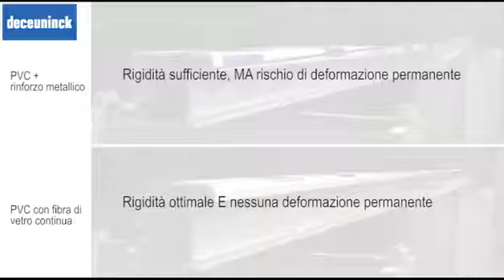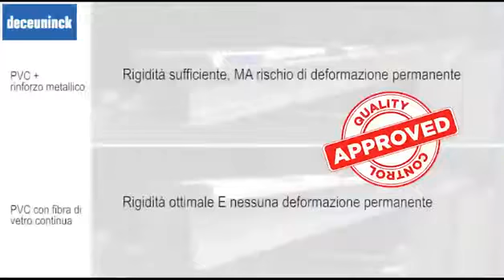Test di curvatura | Deceuninck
Test di curvatura di un'anta in PVC con fibra di vetro continua Deceuninck, tecnologia Linktrusion.